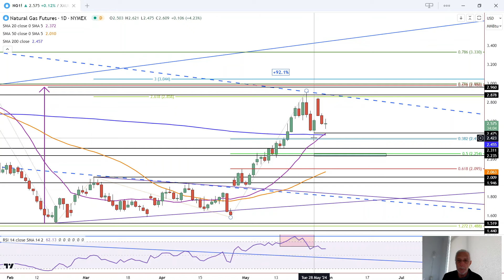Natural Gas Daily Forecast, Technical Analysis for May 31, 2024 by Bruce Powers, CMT, FX Empire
Despite bearish risks, natural gas shows strength with today's intraday bounce and key moving averages crossing.